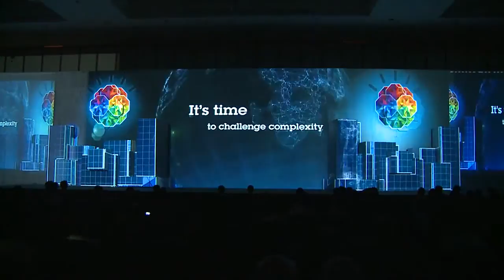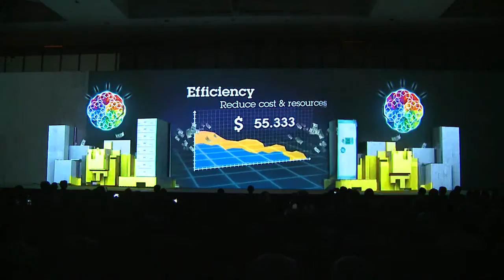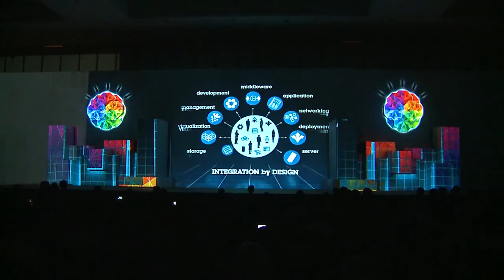Stage 3D Video Mapping, Product Launching IBM Conference & Exhibition 2012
Amazing Work